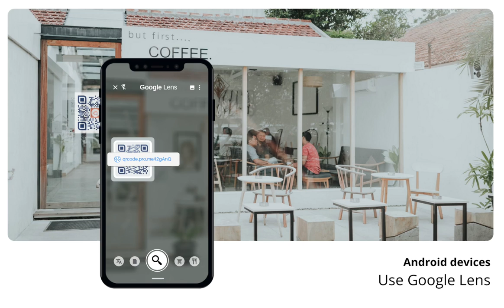How to scan a restaurant menu QR Code with Android or iPhone? 🤔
Scan a QR Code with an iPhone or Android in two easy steps with @Uniqode-HQ:

1. Open your phone camera, point it at the QR Code and wait for it to detect the same. ✅

2. A notification will pop up as soon as the QR Code is detected. Tap on the link, and you can access the restaurant menu. In some instances, it will directly lead you to the menu. ✅